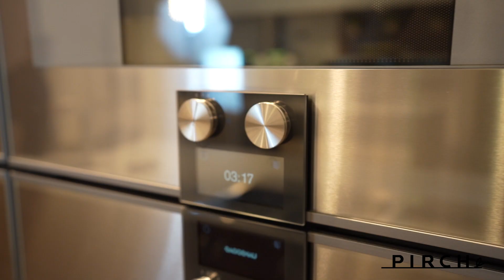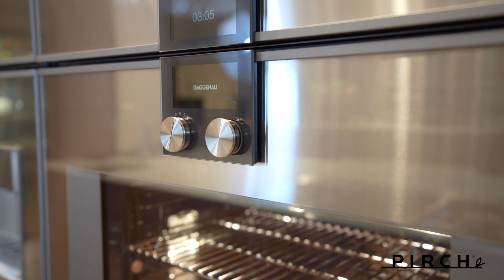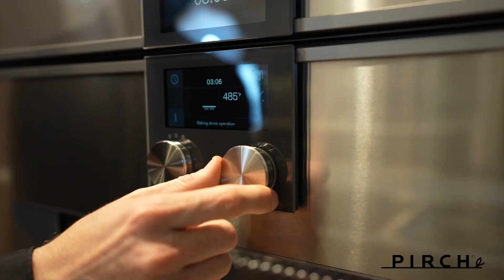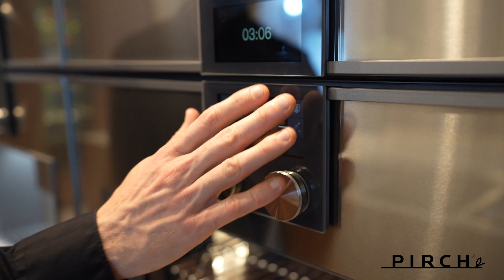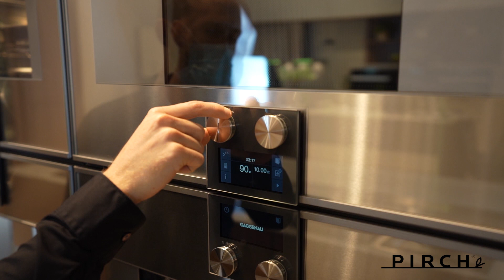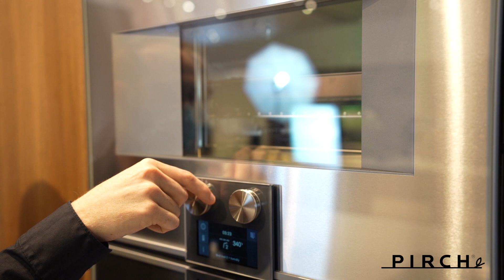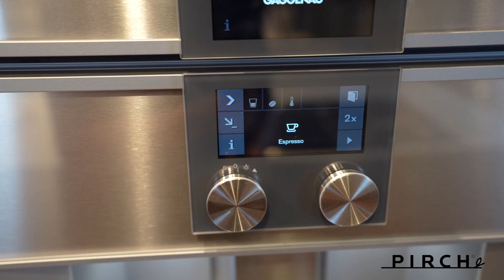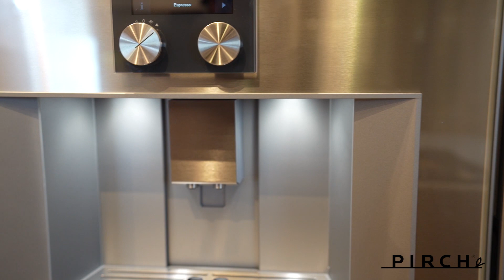PIRCH︱Explore Gaggenau Wall Ovens, Expresso System, and Vacuum Drawer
Ovens are the heart of the professional, as well as the private, kitchen. The capacious EB 333, sculptural 400 series and flush 200 series each provide extraordinary and distinct baking experiences. There are a multitude of striking and intuitive configurations available. For example, couple the combi-steam oven with the vacuuming drawer and add sous-vide cooking to your repertoire. Or complement your choice of oven with the warming drawer or combi-microwave oven. You are only limited by your imagination.

Gaggenau's Coffee Center:
The 400 series fully automatic coffee machine allow you to prepare coffee to a professional standard within your home. You can create customized beverages to cater for the individual preferences of your guests, instantly and with a minimum of effort. These are coffee machines that blend seamlessly into our oven combinations providing streamlined perfection.

Vacuum Drawer enables quick and convenient sealing of fish, meat, vegetables and fruit not just for sous-vide cooking

Video by: Hugo Landa Photography